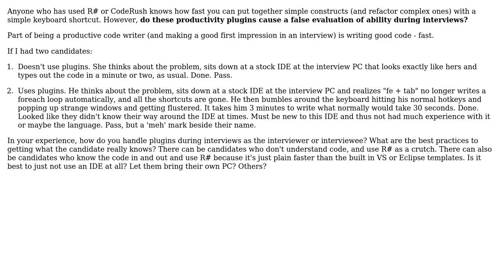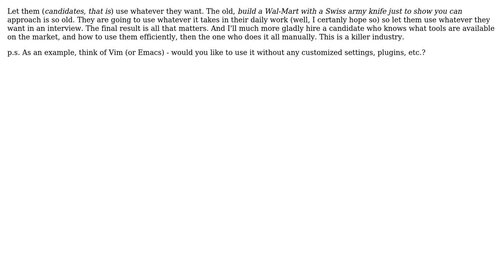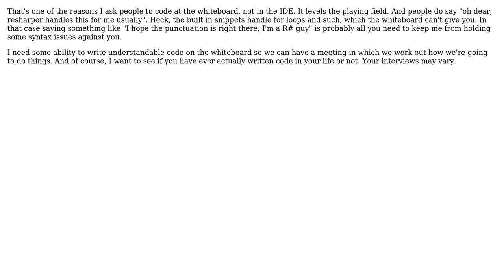Software Engineering: ReSharper's effect on coding interviews (5 Solutions!!)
Software Engineering: ReSharper's effect on coding interviews

With thanks & praise to God, and with thanks to the many people who have made this project possible! | Content (except music & images) licensed under CC BY-SA | Music | Images & others | With thanks to user Walt Stoneburner user sheikhjabootie user Ryan Hayes user Rook user Robert Harvey user Kramii user Kate Gregory and the Stack Exchange Network Trademarks are property of their respective owners. You are responsible for your own actions.